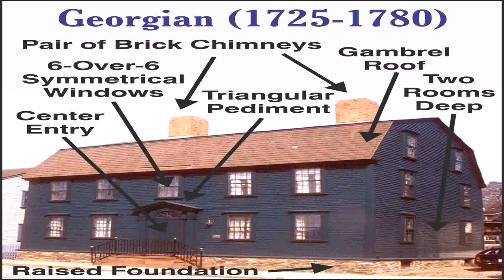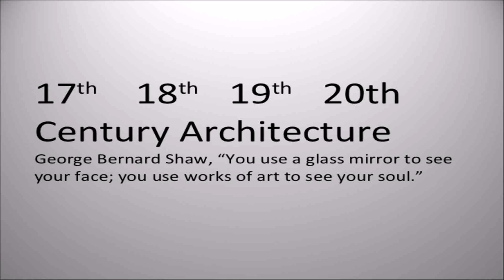18th Century House Styles Uk (see description) (see description)